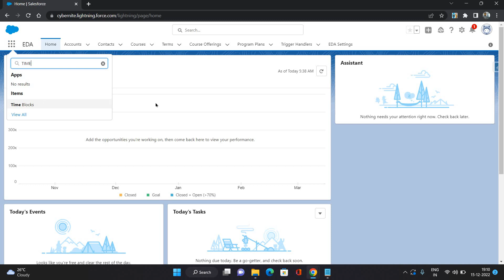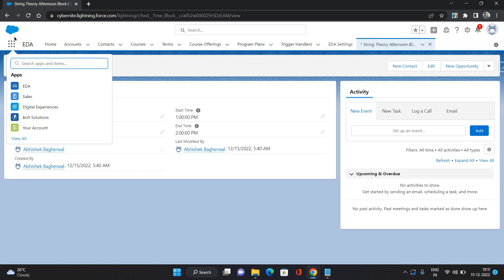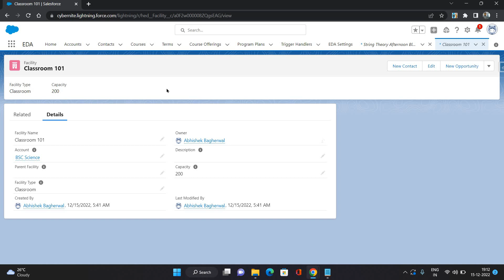Facilities In Education Cloud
This video explains the Facilities In Salesforce Education Cloud.